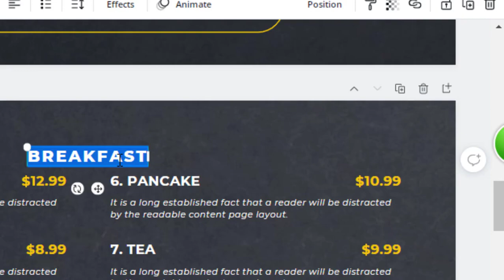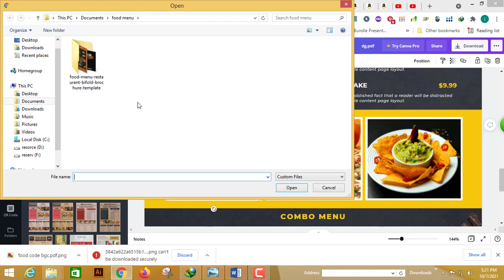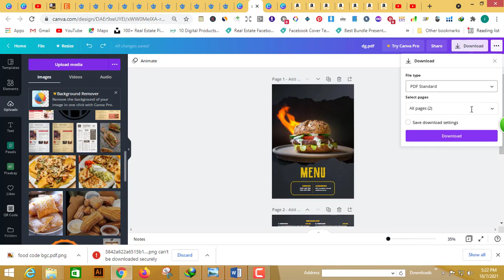fix canva text line